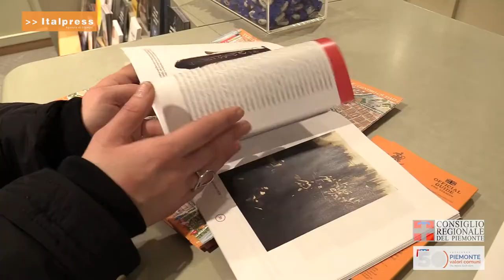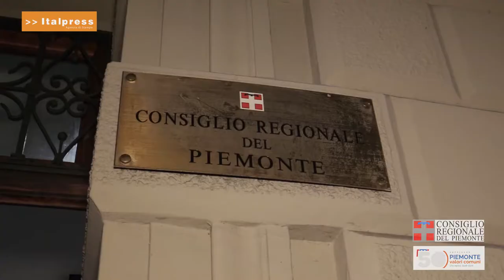Mostra del grande Carnevale Piemontese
Tradizione e storia del grande Carnevale Piemontese: Borgosesia, Chivasso, Ivrea, Santhià